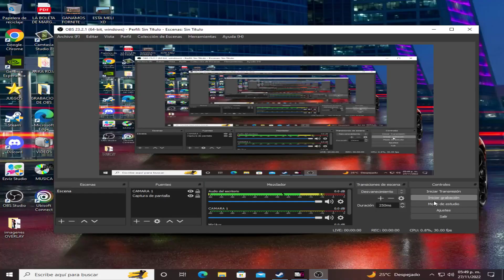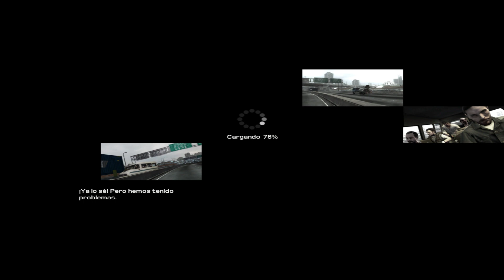Kane & Lynch 2 Dog Days